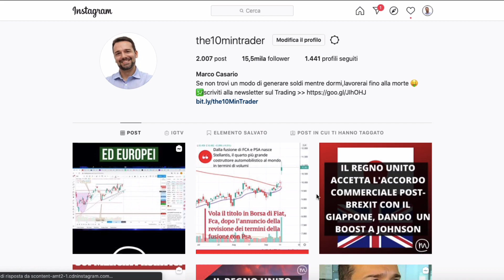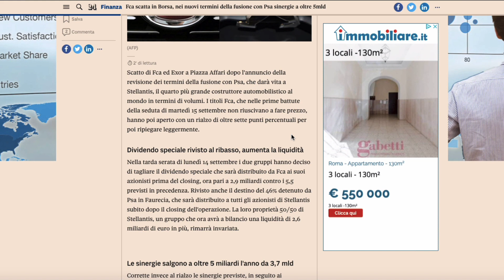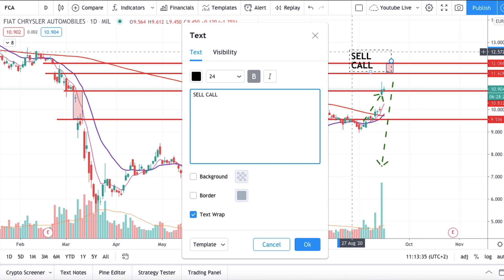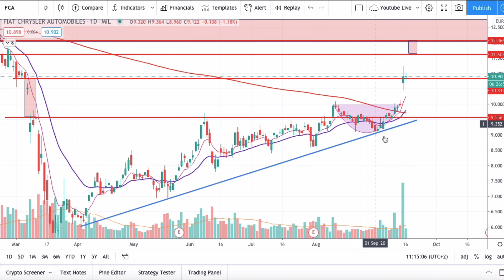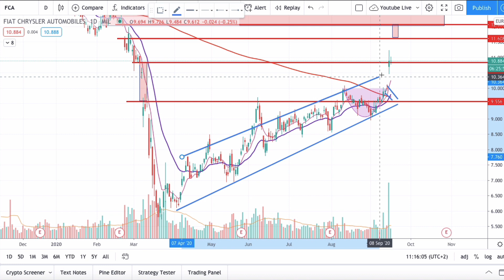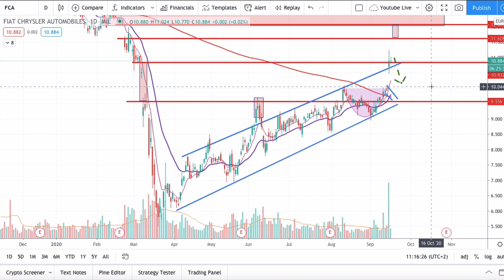Il Titolo FIAT FCA Vola in Borsa: Revisione degli Accordi con PSA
📺 Hai visto il mio secondo canale YouTube dedicato al trading online e agli investimenti

7 CORSI IN 1: PARTECIPA AL MIO CORSO COMPLETO ONLINE SUL TRADING ONLINE The 10Min Trading